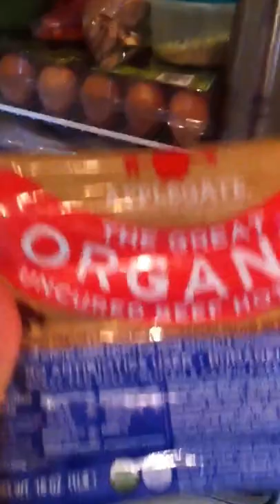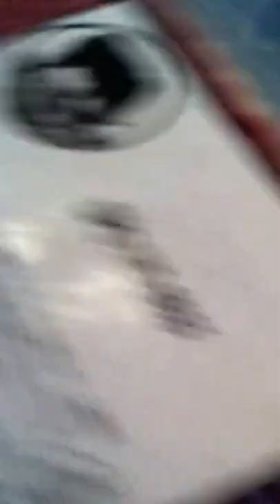What's in Our Fridge Today?!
I get a lot of questions asking about what Chad and I eat. While our diet tends to change a lot from time to time, we do consistently avoid food additives like MSG and its many hidden names. Now that we are traveling full-time in our RV and our food access and storage options have changed significantly (i.e., no garden of our own, no deep freezer, no home-canned goods, limited access to farmers markets and natural grocers at times), folks have expressed concern about what we'll be eating. We're just getting started with our new life, but here's a peek at what we've got in the kitchen right now.
for tons of great additive-free recipes and more!!!